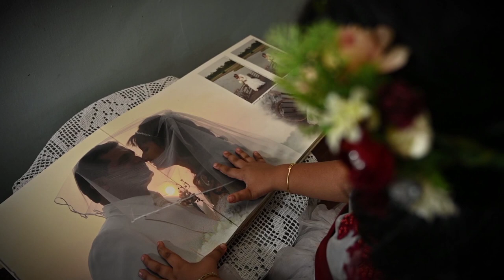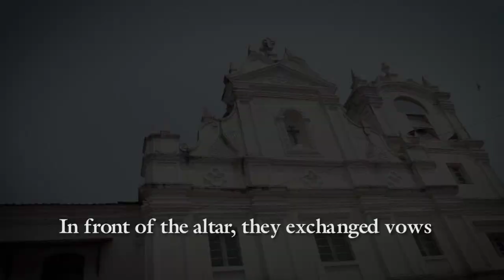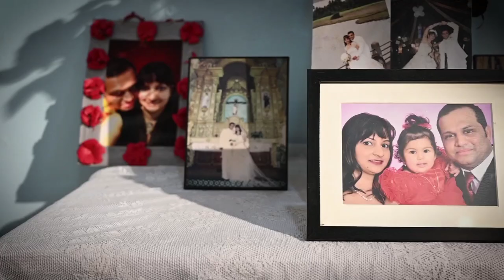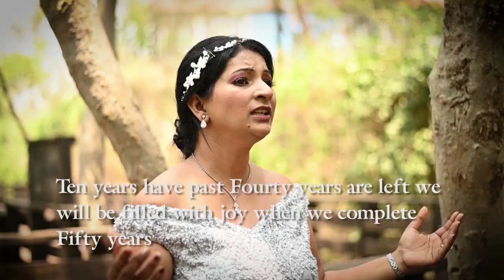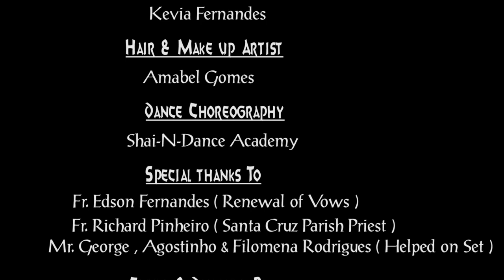Amchim dha Vorsam - Amanda Rodrigues - Anniversary Love Song - 1st May 2021